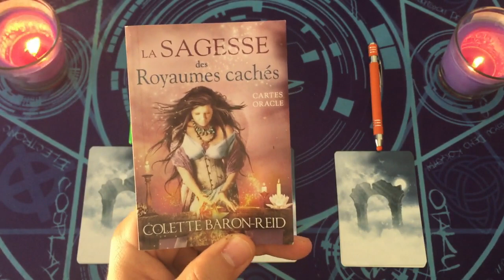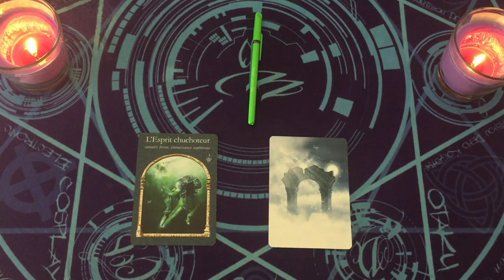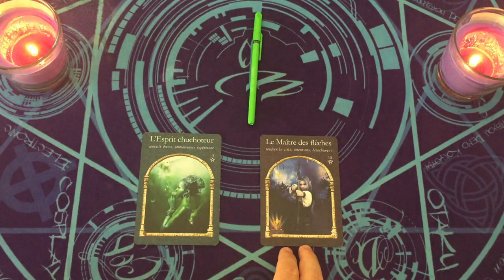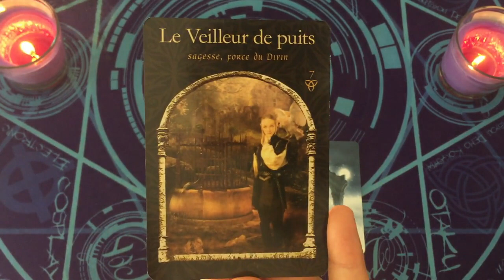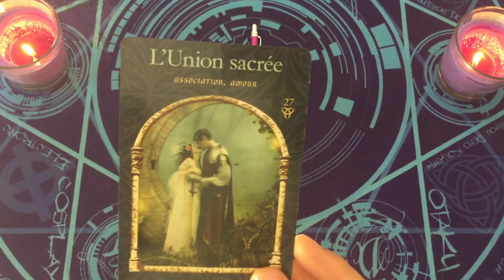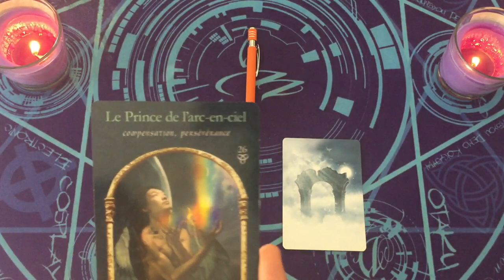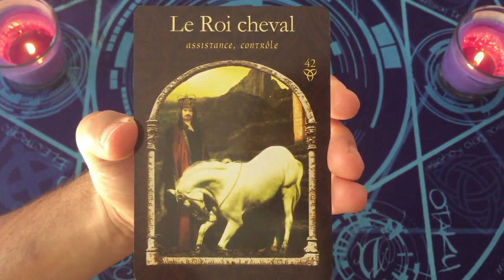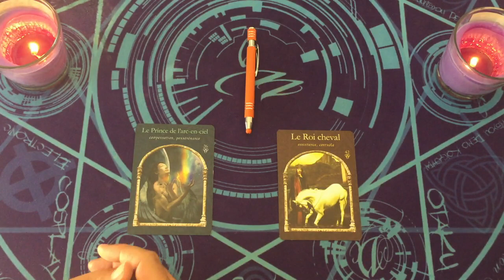Vos QUALITÉS et DÉFAUTS 💎 3 CHOIX ~ INTEMPOREL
⏰ TIMINGS de la vidéo:
choix 1 = 03:07
choix 2 = 15:33
choix 3 = 25:47

⭐️Jeux Tarots/Oracles utilisés dans la vidéo:
la sagesse des royaumes cachés